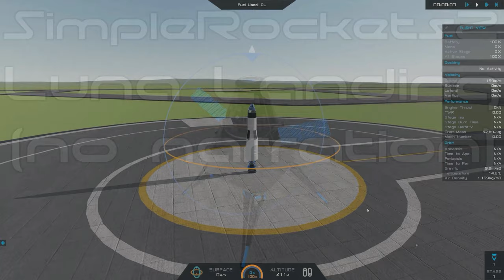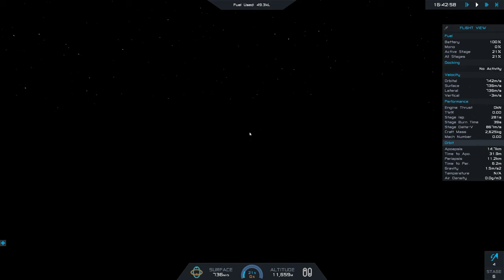[SimpleRockets 2] Luna Landing (no narration)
I just barely made it to the surface of Luna under the 50 kL limit in the Luna Landing challenge in SimpleRockets 2.

This is the playback with no commentary and light editing.